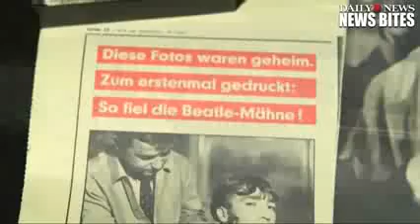Lock of John Lennon's Hair for Sale